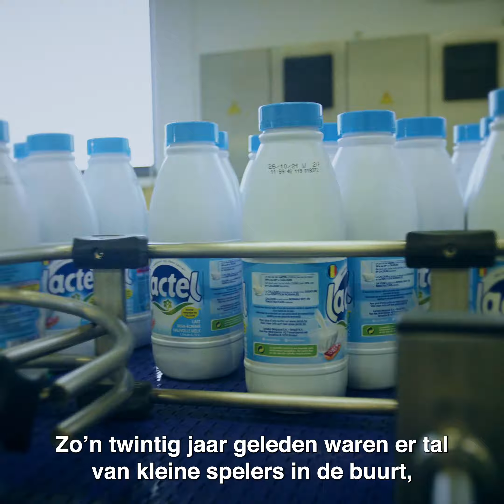Walhorn, de zuivelfabriek van Lactel